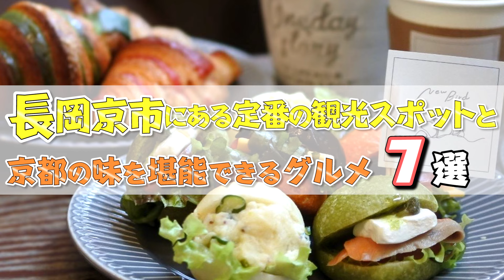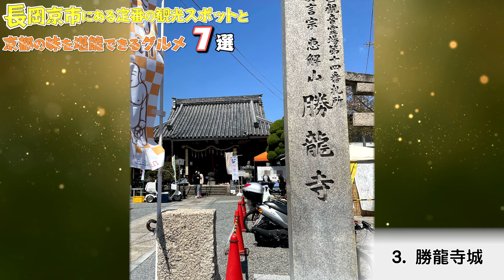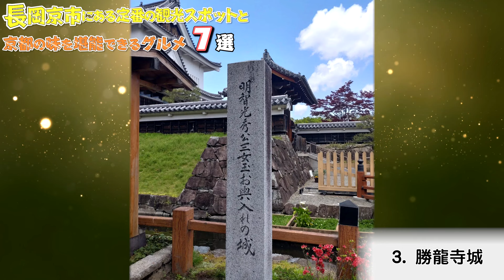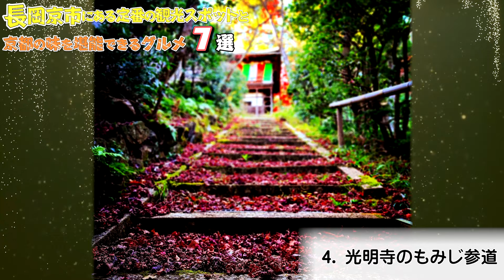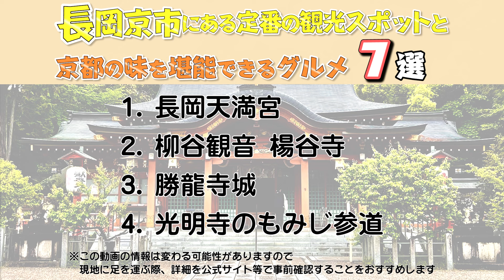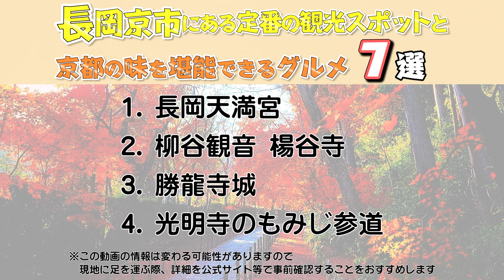【京都観光/グルメ】長岡京市にある定番の観光スポットと京都の味を堪能できるグルメ７選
京都府への旅行や観光で参考にしてください。今回は京都府長岡京市の観光＆グルメスポットをご紹介します。この動画で紹介されてないオススメがありましたら、ぜひコメント欄でシェアしてくださいね。

0:00　テーマ

1:18　1.長岡天満宮

2:27　2.柳谷観音 楊谷寺

3:36　3.勝龍寺城

4:41　4.光明寺のもみじ参道

5:41　5.京・洛西 ぶへい

6:50　6.純喫茶フルール

7:49　7.クロワッサンとサンドイッチ ニューバード

【京都観光/グルメ】個性的で美味しいラーメンが勢揃いの京都グルメを堪能